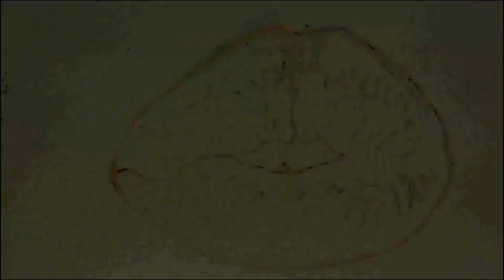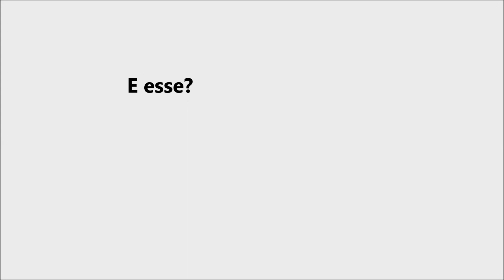Drawing a realistic mouth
desenhando uma boca com lápis de cor.